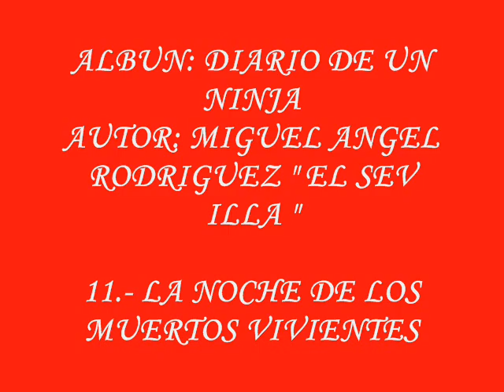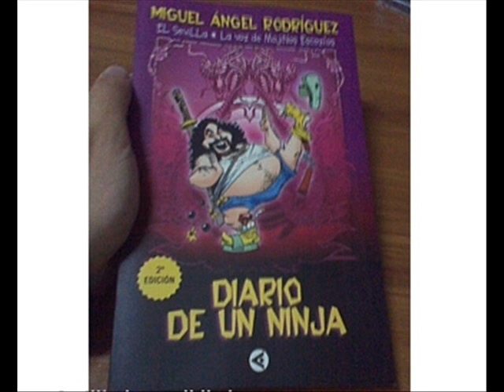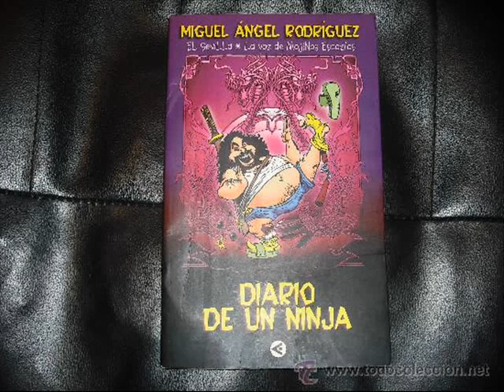DIARIO DE UN NINJA - 11.- LA NOCHE DE LOS MUERTOS VIVIENTES.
DIARIO DE UN NINJA  INTERPRETADO POR MIGUEL ANGEL RODRIGUEZ " EL SEVILLA " VOCALISTA DE LOS MOJINOS ESCOCIDOS.